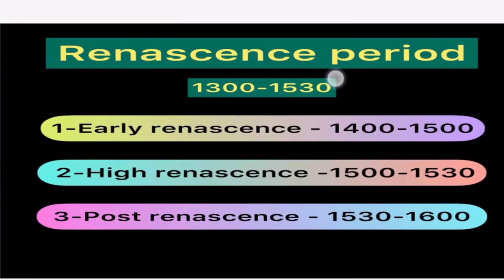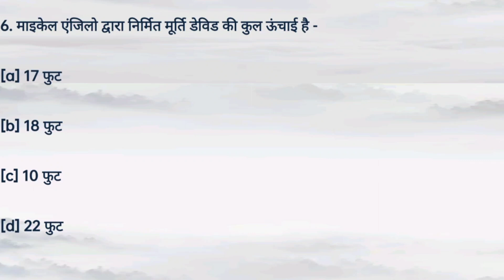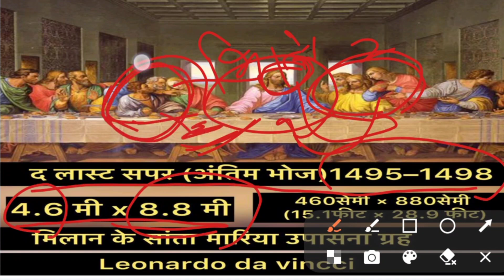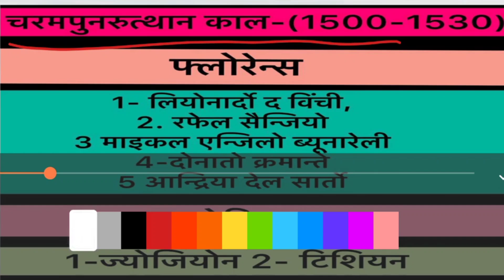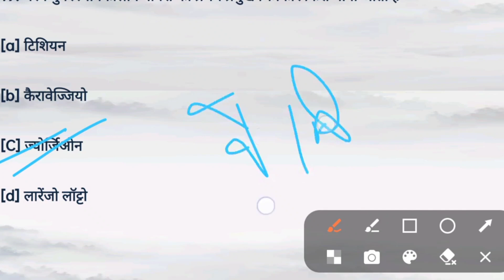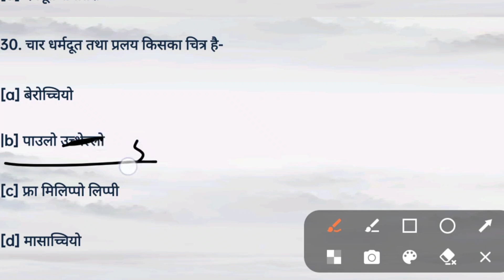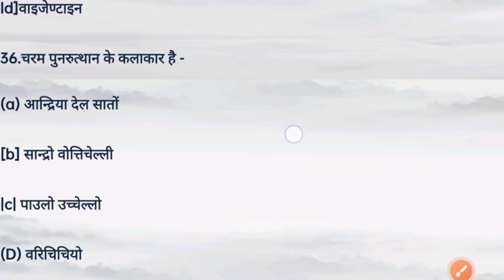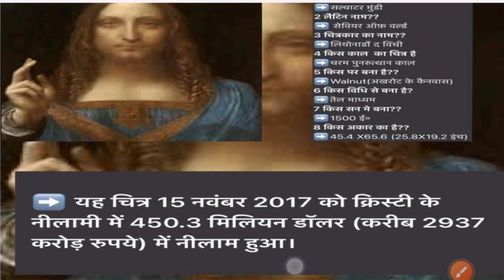पुनरूत्थान की कला || कलाकार व प्रसिद्ध पेंटिंग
complete western art theory
tgtpgt kala exam date 2023
tgtpgt kala by geeta maam